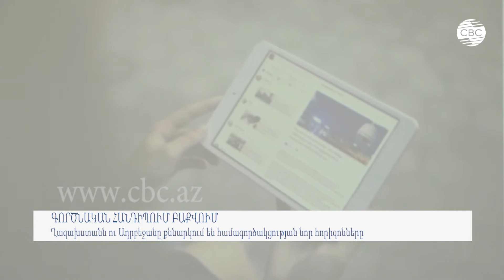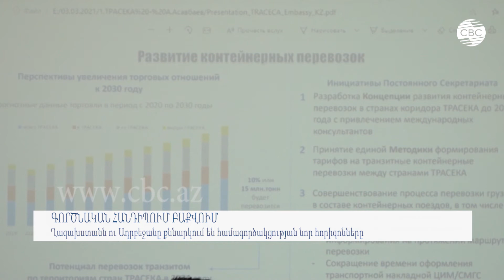Ղազախստանն ու Ադրբեջանը քննարկում են համագործակցության նոր հորիզոնները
Ղազախստանի դեսպանը շնորհավորել է ադրբեջանցիներին՝ Հայրենական պատերազմում տարած հաղթանակի կապակցությամբ: Արդարության հաղթարշավը նոր իրողություն է ձևավորել տարածաշրջանում-նշել է Սերժան Աբդըկարիմովը: